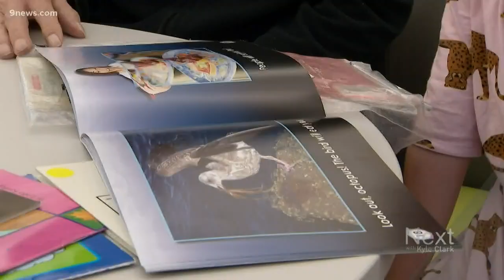'Grandfriends': Young man behind idea to connect people across generations honored nationally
Everest Seaman, from Aurora, is being honored nationally for his idea, which had its first session of the school year at Fox Hollow Elementary Monday morning.

9NEWS (KUSA) is located in Denver, Colorado.